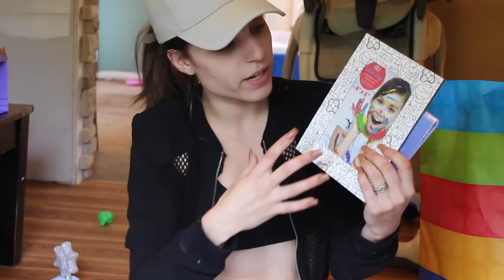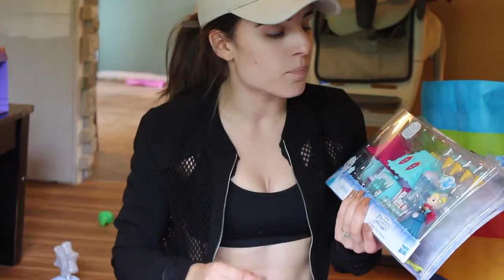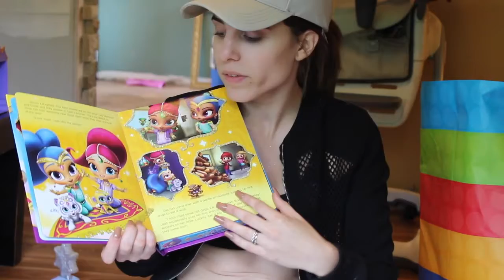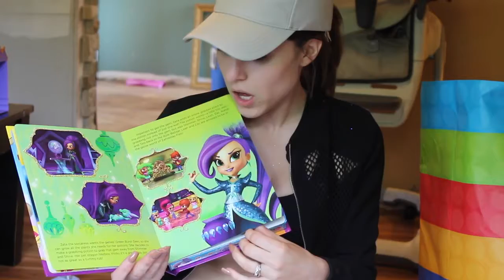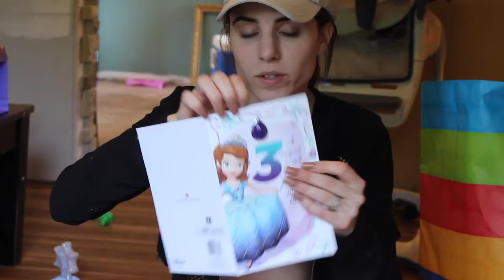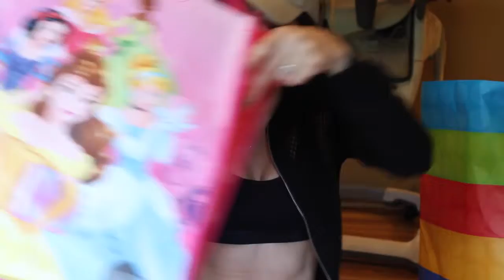**WHAT SHE GOT FOR HER BIRTHDAY** (PART ONE :: TOYS!!!!)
I hope you don't mind the casual setup for todays video! With Ella's birthday party over, I wanted to sit down, relax and take my time going over her toys!

Originally this was going to be one long video but I wanted you to be able to watch everything I have to show you today so keep your eyes out for part two - clothes!!!

PLEASE UNDERSTAND I AM NOT DOING THIS FOR BRAGGING PURPOSED, SIMPLY ENTERTAINMENT

As always,
xoxo Shane

xo Shane